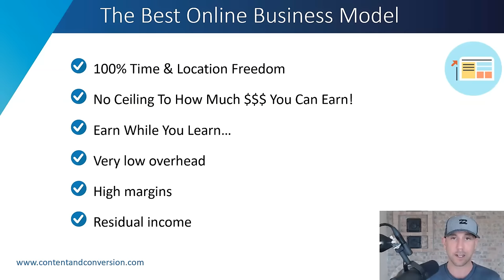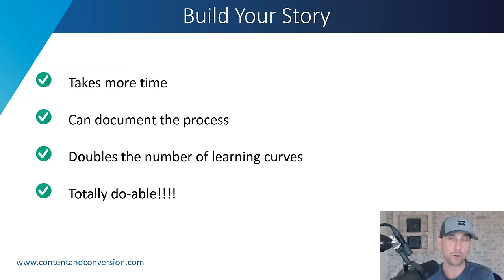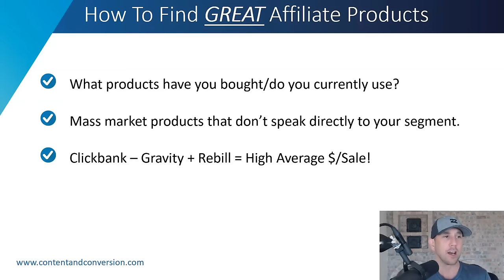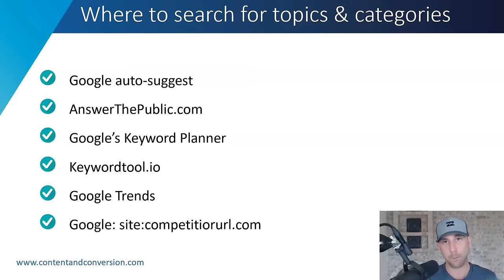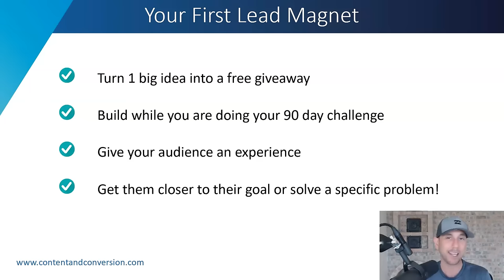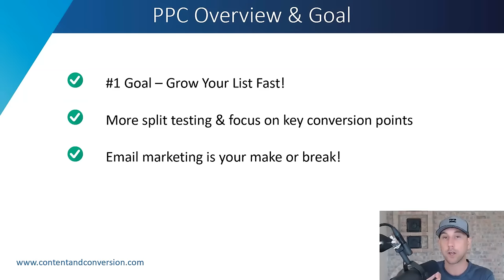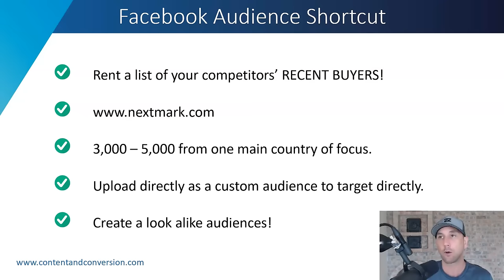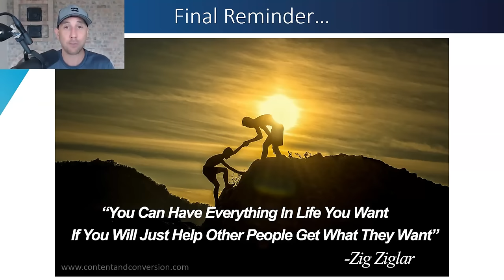How To Make Money Online - Full Course Now FREE!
100% FREE Course! ✔️ NO B.S. ✔️No Hype ✔️ NO Sales Pitch!  This make money online training will get you to start your online business on the fast track!

I've broken down everything I did in order to build, launch and grow a brand new affiliate site to over $3500/mo in profit in simple step-by-step format... It's 100% beginner friendly and of course, it's yours 100% free...  Because my lifestyle is supported by my affiliate sites NOT from selling you courses... 👍

Now, one of the most common challenges new students have after watching this video is 'finding a niche.'

This process doesn't have to be difficult with my 5-minute niche finder method

If you want to see 'real world' examples of blogs making money, watch this video next

You won't just learn how to make money online in this training but you'll be learning what it takes to create a successful online business from scratch that can provide for your family and community for years to come.

You will learn where to focus your time and your energy in order to speed up the process of making income online fast.

You will learn the key to growing an audience who trusts you enough to purchase your products or recommendations.

You will learn the 3 types of niches that are most profitable for online marketers who are just getting started.

Although this is the perfect video teaching how to make money online for a beginner, advanced marketers will get a ton of value from it also.

Because this video covers the fundamentals that are true for online businesses and entrepreneurs getting started...

But the same fundamentals that can help small businesses grow to over 1 million in sales.

Fundamentals win championships.

Here are the links from the training...

Clickfunnels based approach.

Email System

Training on 'how to' set up your marketing stack

How to start a blog to give value to your audience

Email Marketing

How to start your email list with a free email marketing and free landing page software (step-by-step tutorial)

Here are timestamps for chapters:
0:00 Introduction to making money online
0:34 The best business model for earning income online
1:34 How to make multiple streams of income online
2:01 Your "Job" as an affiliate marketer
2:47 The secret to success with your online business
5:34 How big of a budget do you need to make money online?
7:33 Building new moneymaking skills
9:10 The #1 challege you must overcome
10:02 The 3 moneymaking skills needed to earn $10,000 per mo
11:42 Choosing your niche & committing to an audience
17:11 The proven path to success in every niche
18:50 Proof and the power of story
21:20 The most profitable niches have these 3 traits
25:35 Profitable niche template & niche examples
30:02 How to find GREAT affiliate products
45:37 How to find affiliate offers that convert
47:06 The niche test! Can you make money in a niche?
56:16 Building your audience with free traffic or paid traffic
1:00:10 Choosing your core content marketing strategy
1:06:17 Secrets of a hyper-successful lead magnet
1:16:28 Email Marketing! The fast path to making money online
1:18:52 Daily action steps to earn a full time income online
1:23:09 Making money online fast with paid traffic
1:40:11 Monitoring your ad campaigns and KPIs
1:43:34 Monetize your traffic! Where to publish your affiliate links
1:45:18 Testing affiliate offers to make the most money you can
1:48:06 The sneaky trick to increasing your conversions
1:51:43 What to expect in year 1 making money online
1:54:25 Leveraging your email list to make even more money
1:55:38 Building a long-term mindset for success